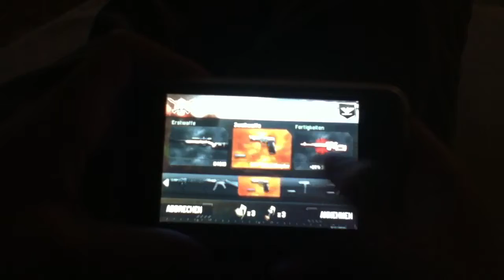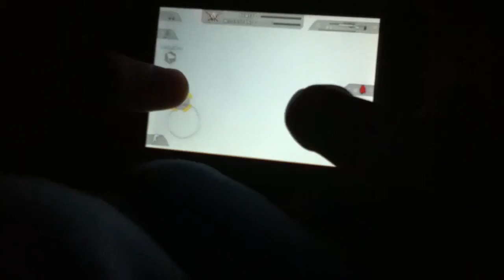Let's play Modern Combat 2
Multiplayer geschnitten mit iMovie!!